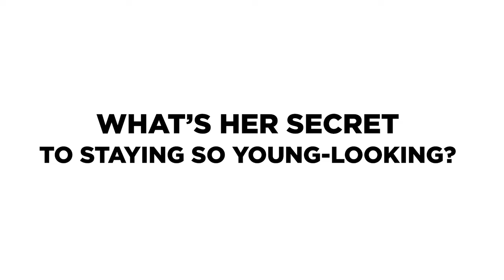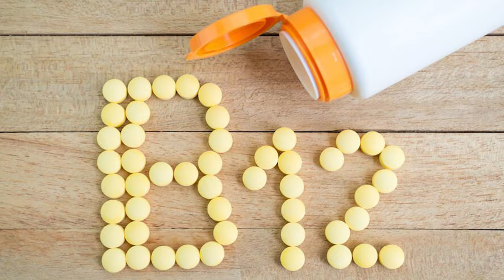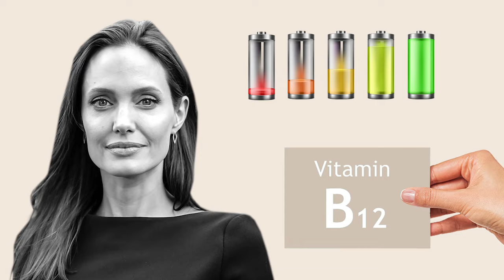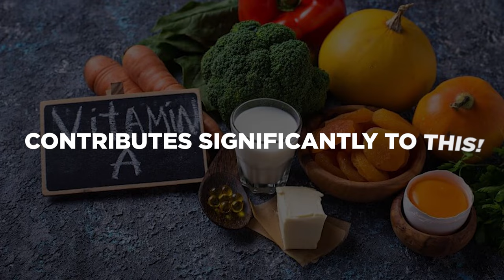Angelina Jolie (age 48) I Eat These 3 Vitamins to CONQUER AGING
Angelina Jolie interview,daughter,brad pitt,movies,kiss,son,kids.

Angelina Jolie, often hailed as the most beautiful woman on Earth, defies aging, and it's not just good genes or Hollywood magic. You see, Jolie doesn't rely on a hundred-step skincare routine or a magic elixir. She's got three humble vitamins doing the backstage work. Yeah, three vitamins you can easily grab from your local store! These are the powerhouse nutrients that have science backing them up. So stick around, because today we're unlocking the vitamin vault that keeps this age-defying icon eternally stunning!

Eternal Health Hub is the place for all wellness tips, healthy aging, self care rituals and everything in between.

On Eternal Health Hub we will go through biohacking, slow living, and health and wellness tips.

If you love everything about sticking to a healthy lifestyle, aging well, health tips, wellness hacks, health and wellness and health and longevity then this is the channel for you.

Inspired by Healthy Ever After, Health Haven, Health & Longevity, Wellness For Life, Healthy Long Life, One Healthing, Prosper Over 50, Healthy Over 50.